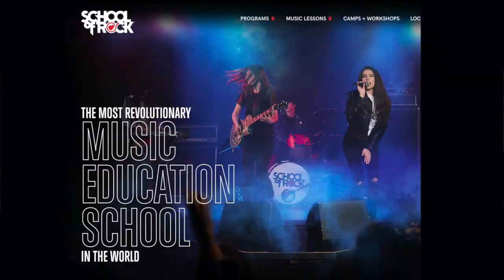VIDEO: School of Rock for the Entire Family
When Denise & Charlie Toil enrolled their daughter Lola in School of Rock over five years ago, little did they know what an impact it would make on their family's lives.

"Next thing you know, she's performing on stage at the Rock Hall and we're all amazed, going, what's going on here?" says Charlie. Soon, her older brother Larson joined the fun and enrolled as well.

"It's a great experience. The end result, those shows we go to, that's what keeps everybody coming back. It's amazing to see what they can produce," adds Denise, who stepped up to take lessons herself through the School of Rock's grad school program for adults. She even met some musicians and formed her own band.

Now with COVID, School of Rock is masking, and distancing and limiting the number of people together in one place. And most lessons are done safely online.